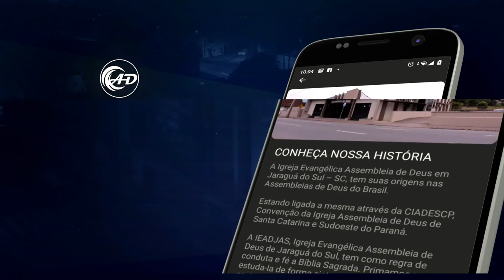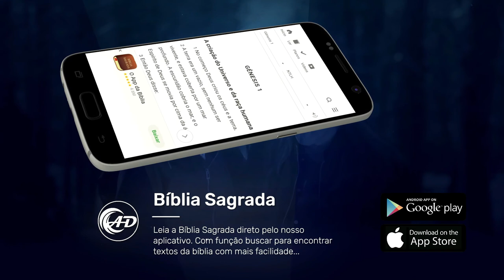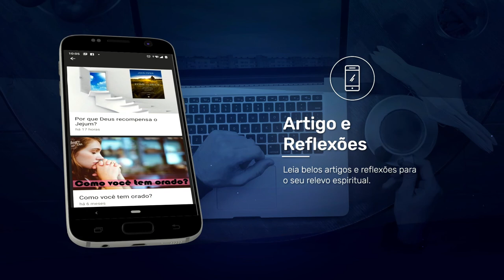Sabedoria de Salomão - Pr. Davi Martins